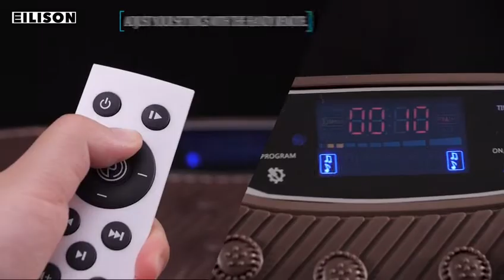EILISON FitMax KM-818 3D XL Vibration Plate Exercise Machine | best vibration exercise machine 2022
EILISON FitMax KM-818 3D XL Vibration Plate Exercise Machine - Whole Body Workout Vibration Fitness Platform w/Loop Bands - Home Training Equipment for Recovery, Wellness, Weight Loss (Jumbo Size)
Amazon US
Amazon CA
vibration exercise machines
vibrating exercise machines side effects
vibration exercise machine side effects
vibration platform exercise machines
vibration exercise machine before and after
reviews on vibration exercise machines
do vibration exercise machines work
vibration exercise machine benefits
does vibrating massager help cellulite
who should not use a vibration machine
Some of the footage used in this video is not original content produced by this channel. Portions of stock footage of products were gathered from multiple sources including, manufactures, fellow creators, and various other sources.

This channel is a participant in the Amazon Services LLC Associates Program, an affiliate advertising program designed to provide a means for sites to earn advertising fees by advertising and linking to Amazon.com. As an Amazon Associate, I earn from qualifying purchases.